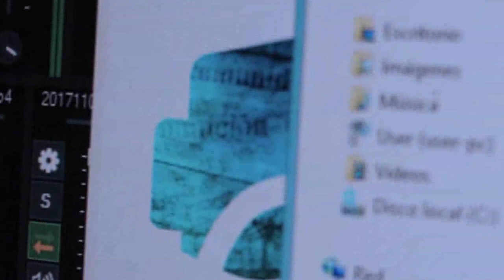La escuela n°13 Ramos Mexía de visita en la radio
Estudiantes de la escuela primaria n°13 de Ramos Mexía realizan su viaje de estudios a Viedma.
Además de recorrer distintas instituciones estatales, vinieron con su docente a conocer Radio Encuentro y entv y nos cuentan sobre el taller de radio que realizan en la escuela.